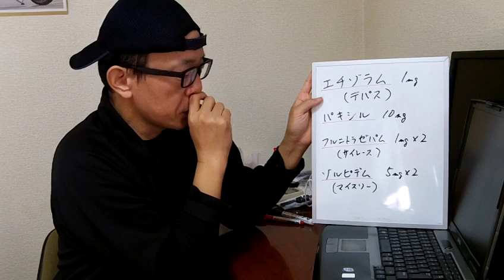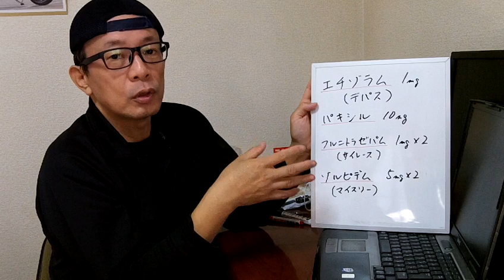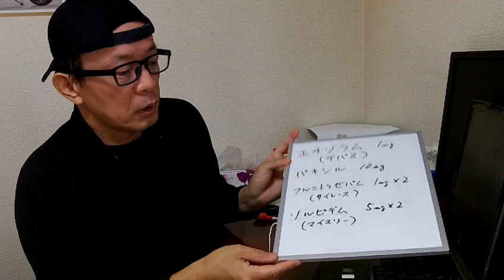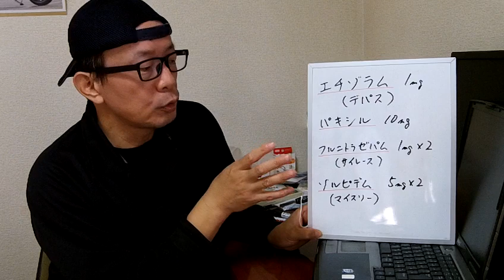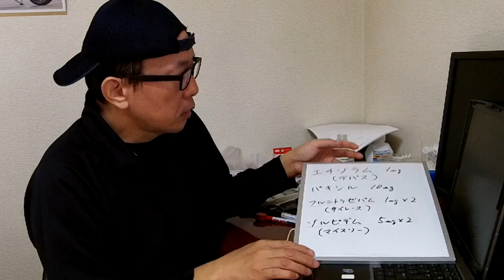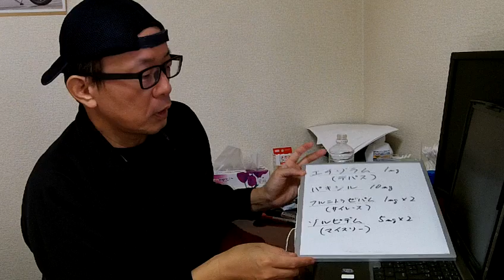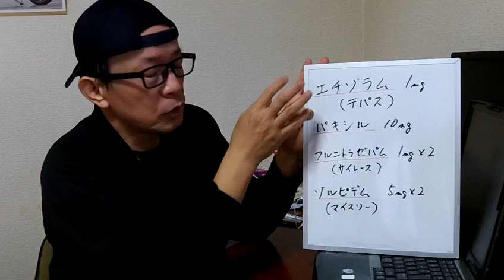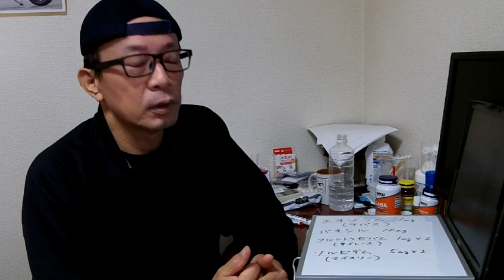【お悩み相談】いろいろ飲んでるよ【減薬】エチゾラム、デパス、パキシル、フルニトラゼパム、サイレース、ロヒプノール、ゾルピデム、マイスリー、パニック障害,うつ病,双極性障害,